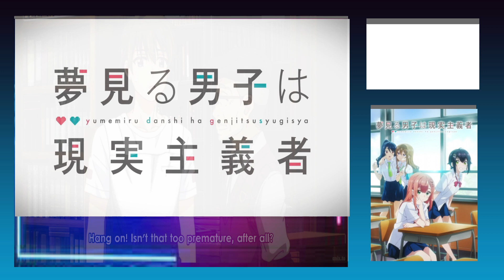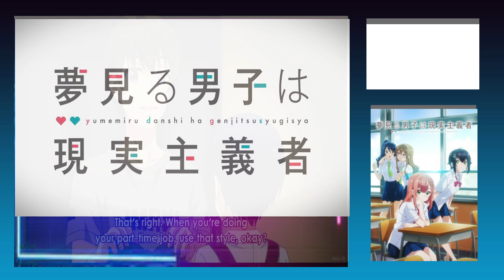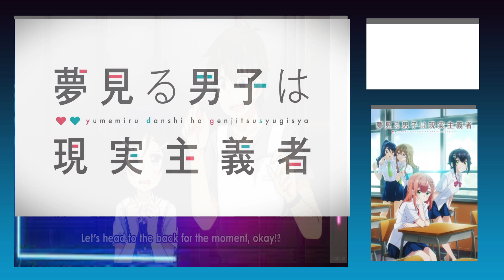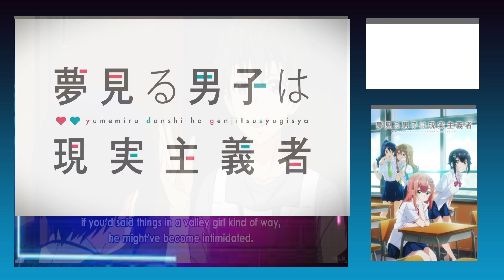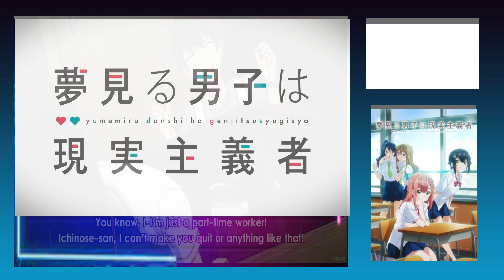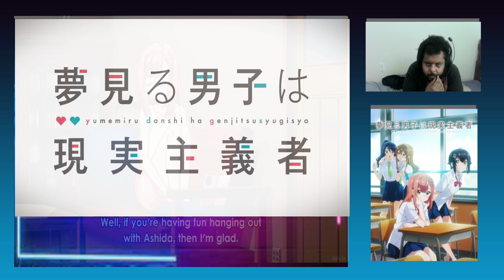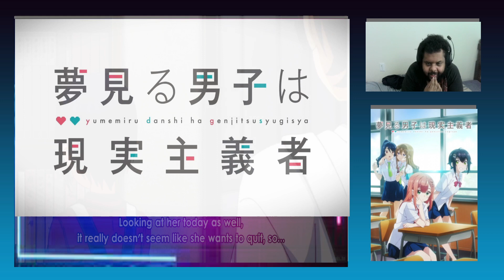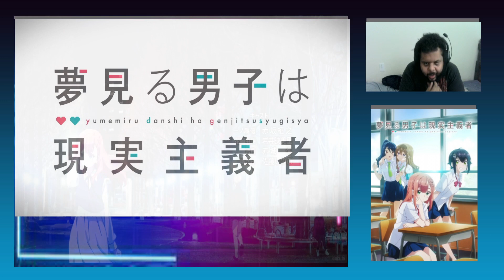Arent You Way Too Guilty | Yumemiru Danshi wa Genjitsushugisha Episode 8 Reaction